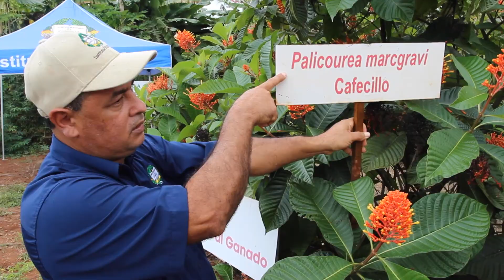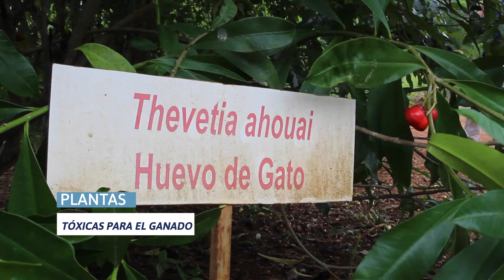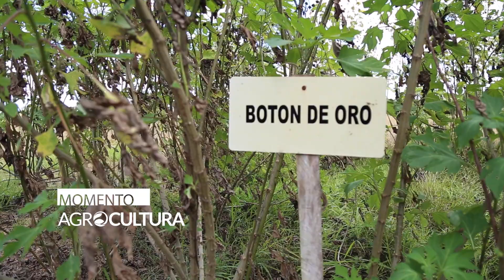2022 25 MOMENTO AGROCULTURA - INSTITUTO PROMEGA NOPAL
2022 25 MOMENTO AGROCULTURA - INSTITUTO PROMEGA NOPAL